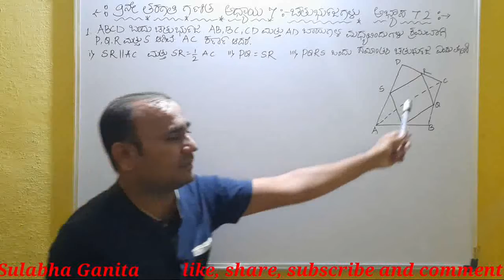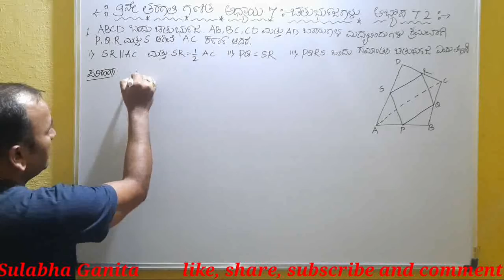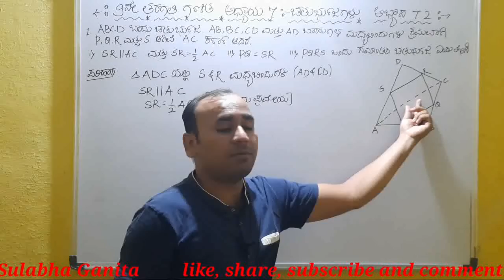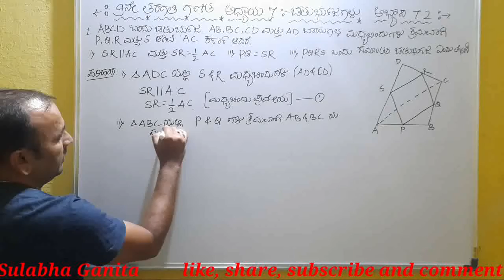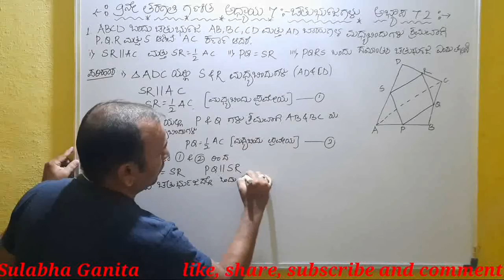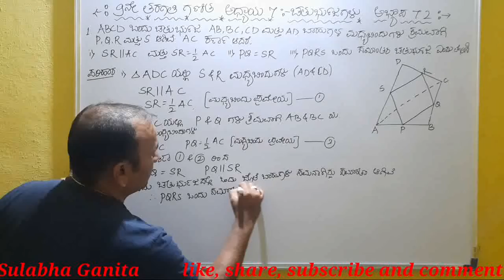9 ನೇ ತರಗತಿ ಗಣಿತ|ಭಾಗ 1|ಅಧ್ಯಯ 7|ಚತುರ್ಭುಜಗಳು|ಅಭ್ಯಾಸ 7.2|ಪ್ರಶ್ನೆ 1|Quadrilaterals in kannada|ganita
ಈ ಒಂದು ವಿಡಿಯೋದಲ್ಲಿ 9ನೇ ತರಗತಿ ಗಣಿತ ಅಧ್ಯಾಯ 7:- ಚತುರ್ಭುಜಗಳು ಇದರಲ್ಲಿ ಅಭ್ಯಾಸ 7.2 ರಲ್ಲಿ ಪ್ರಶ್ನೆ ಸಂಖ್ಯೆ 1 ಕ್ಕೆ ವಿವರಣೆ ನೀಡಲಾಗಿದೆ.

Topics covered :-
1. ಚತುರ್ಭುಜದ ಕೋನಗಳ ಮೊತ್ತ ದ ಗುಣಲಕ್ಷಣಗಳು
2. ಚತುರ್ಭುಜದ ವಿಧಗಳು
3. ಸಮಾಂತರ ಚತುರ್ಭುಜದ ಗುಣಲಕ್ಷಣಗಳು
* ಒಂದು  ಸಮಾಂತರ ಚತುರ್ಭುಜದ ಅಭಿಮುಖ ಬಾಹುಗಳು ಸಮ
* ಒಂದು ಚತುರ್ಭುಜದ ಪ್ರತಿಯೊಂದು ಜೊತೆ ಅಭಿಮುಖ ಬಾಹುಗಳು ಸಮ ಆದರೆ ಅದು ಸಮಾಂತರ ಚತುರ್ಭುಜ ವಾಗುತ್ತದೆ
* ಒಂದು ಸಮಾಂತರ ಚತುರ್ಭುಜ ದಲ್ಲಿ ಅಭಿಮುಖ ಕೋನಗಳು ಸಮ
* ಒಂದು ಚತುರ್ಭುಜದಲ್ಲಿ ಪ್ರತಿಯೊಂದು ಜೊತೆ ಅಭಿಮುಖ ಕೋನಗಳು ಸಮ ವಿದ್ದಾಗ ಅದು ಸಮಾಂತರ ಚತುರ್ಭುಜ ವಾಗುತ್ತದೆ
* ಸಮಾಂತರ ಚತುರ್ಭುಜದ ಕರ್ಣಗಳು ಪರಸ್ಪರ ಅರ್ಧಿಸುತ್ತವೆ
* ಒಂದು ಚತುರಭುಜಗಳಲ್ಲಿ  ಕರ್ಣಗಳು ಪರಸ್ಪರ ಅರ್ದಿಸಿ ದರೆ ಅದು ಸಮಾಂತರ ಚತುರ್ಭುಜ ವಾಗುತ್ತದೆ
4. ಒಂದು ಚತುರ್ಬುಜ ಹೂವು ಸಮಾಂತರ ಚತುರ್ಭುಜ ವಾಗಿರಲು ಬೇಕಾಗಿರುವ ಮತ್ತೊಂದು ನಿರ್ಬಂಧನೆ
5. ಚತುರ್ಭುಜದ ಒಂದು ಜೊತೆ ಅಭಿಮುಖ ಬಾಹುಗಳು ಸಮ ಮತ್ತು ಸಮಾಂತರ ವಾಗಿದ್ದರೆ ಅದು ಸಮಾಂತರ ಚತುರ್ಭುಜ ವಾಗುತ್ತದೆ
6 ಮಧ್ಯಬಿಂದು ಪ್ರಮೇಯ
 ಒಂದು ತ್ರಿಭುಜದ ಯಾವುದೇ ಎರಡು ಬಾಹುಗಳ ಮಧ್ಯ ಬಿಂದುಗಳನ್ನು ಸೇರಿಸುವ ರೇಖಾಖಂಡ ವು ಮೂರನೇ ಬಾವುಗೆ ಸಮಾಂತರ ವಾಗಿರುತ್ತದೆ ಮತ್ತು ಮೂರನೇ ಬಾಹುವಿನ ಅರ್ಧದಷ್ಟು ಇರುತ್ತದೆ
7. ಮಧ್ಯ ಬಿಂದುವಿನ ವಿಲೋಮ ಪ್ರಮೇಯ :- ಒಂದು ತಿರುಗು ಜದ ಒಂದು ಬಾಹುವಿನ ಮಧ್ಯ ಬಿಂದುವಿನ ಮೂಲಕ ಹೇಳಿದ ರೇಖೆಯು ಮತ್ತೊಂದು ಬಾವಿಗೆ ಸಮಾಂತರ ವಾಗಿದ್ದು ಮೂರನೇ ಬಾಹುವನ್ನು ಅರ್ಧಿಸುತ್ತವೆ.